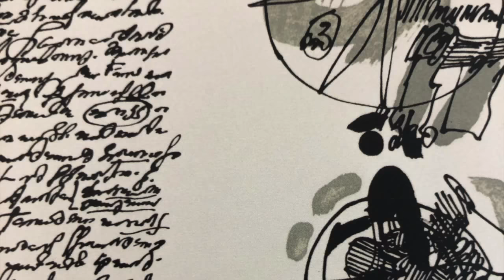MILLARES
Este vídeo trata de: Manolo MILLARES, pintor español nacido en Las Canarias. Fue uno de los fundadores del grupo EL PASO, en sus inicios pintó paisajes y figuras. A partir de 1949 se dedica a la pintura abstracta. Realiza sus obras con sacos agujereados, y arpilleras fundamentalmente, las pinta fundamentalmente en blanco y negro, en algunas ocasiones añade el color rojo. Ademas de las arpilleras realiza escenografías, cerámicas, grabados, dibujos. Video; Jose Fermin Serrano Peña.